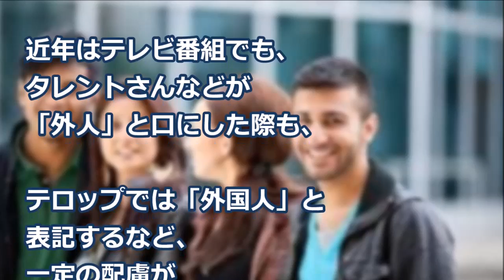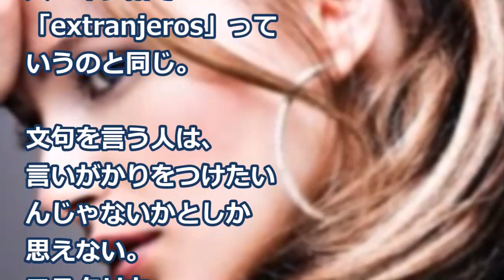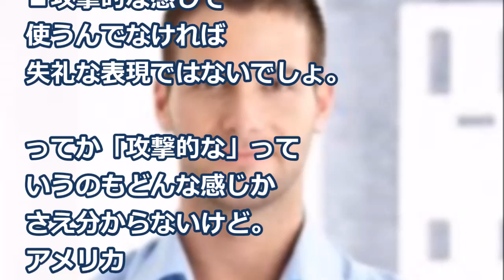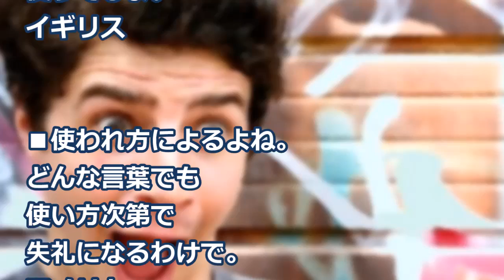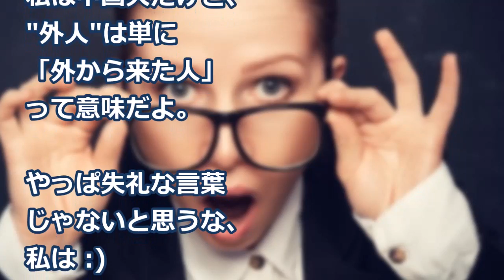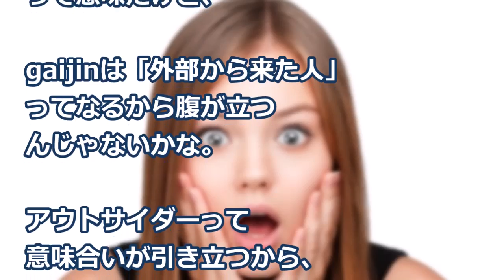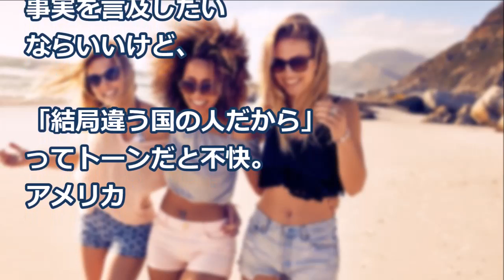【海外の反応】驚愕！日本でガイジンと呼ばれる外国人に世界が衝撃！まさかの真相を伝える親日家「いや実際『●●の人』だし！ｗ」仰天！ビックリ！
【海外の反応】仰天！日本車の異常な信頼性に世界が衝撃！外国人「日本の技術と日本車が大好きだ！」日本車とヨーロッパ車はどちらが勝る？英メディアによる気になる結果は!

画像：
free-photos.gatag.net